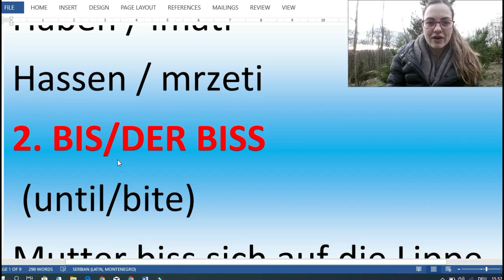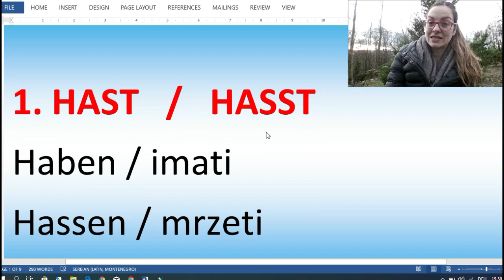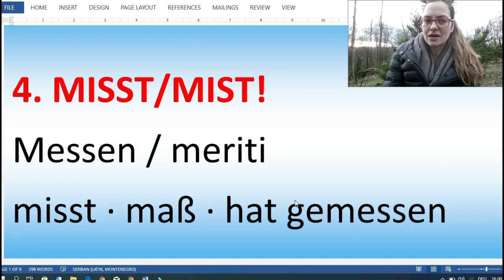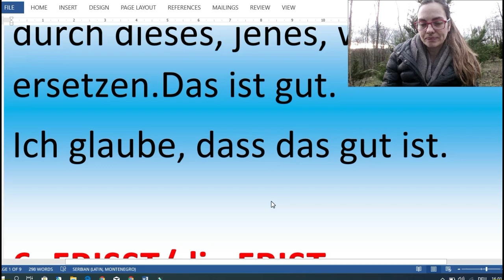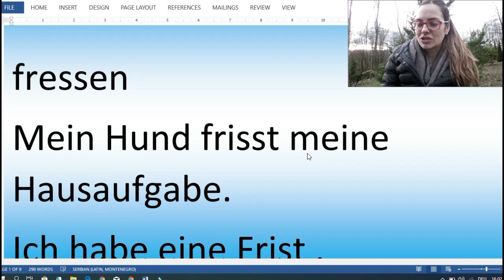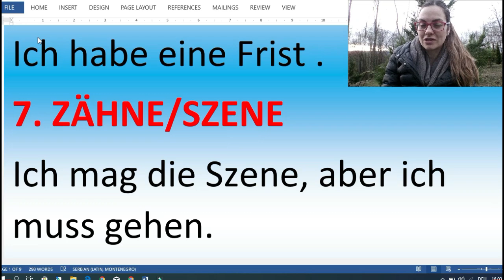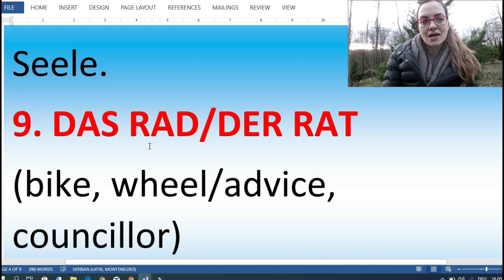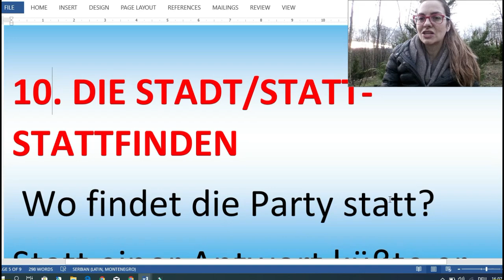NEMAČKI | REČI KOJE SE ISTO IZGOVARAJU A RAZLIČITO ZNAČE | UČITE NEMAČKI SVAKI DAN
I U NEMAČKOM POSTOJE REČI KOJE SE ISTO IZGOVARAJU ALI IMAJU RAZLIČITO ZNAČENJE. TAKVE REČI SE STRUČNO ZOVU HOMONIMI.
HOMONIMI VAS MOGU ZBUNITI AKO NA NJIH NE OBRATITE PAŽNJU. ZNAČENJE ĆETE, NARAVNO, SAZNATI IZ KONTEKSTA.

U PRODAJI SU MOJE TRI KNJIGE KOJE SAM NAPISALA ZA SVE VAS KOJI STE TRENUTNO NA NIVOU A1-A2

Pored knjige - 3000 NEMAČKIH REČENICA SA PREVODOM (nivo A1-A2) po ceni od 300din. (2.50e)   JE U PRODAJI I MOJA NOVA KNJIGA!
KNJIGA SE ZOVE - KNJIGA PITANJA NA NEMAČKOM. KNJIGA SADRŽI 192 STRANE A4 FORMATA. KNJIGA JE U PDF FORMATU.

CENA KNJIGE JE 3,5 EVRA AKO JE KUPITE NA SAJTU GUMROAD
LINK ZA KUPOVINU JE

KNJIGU MOŽETE KUPITI I DIREKTNO OD AUTORA UPLATOM NA RAČUN. AKO KNJIGU KUPUJETE OD AUTORA CENA KNJIGE JE 500din. TJ. KNJIGA JE SKUPLJA ZA 100din.

Moja prva knjiga - 3000 REČENICA NA NEMAČKOM  sadrži 165 strana A4 formata. Knjiga se sastoji se od 3000 pažljivo biranih rečenica na nivou A1 i A2.

I DOBIĆETE BESPLATAN PRIMERAK OD 400 REČENICA KOJE SE NALAZE U OVOJ KNJIZI.

OVO JE SJAJNA PRILIKA ZA SVE VAS KOJI STE NA NIVOU A1, A2 DA REŠITE PROBLEM NEDOSTATKA MATERIJALA ZA SAMOSTALNO UČENJE I DA ZA SAMO 2,5 EVRA DOBIJETE 165 STRANA NAPISANIH NA NEMAČKOM KOJI VI MOŽETE DA RAZUMETE.

I NA KRAJU DA NE ZABORAVIMA NA MOJU FACEBOOK STRANICU NA ADRESI